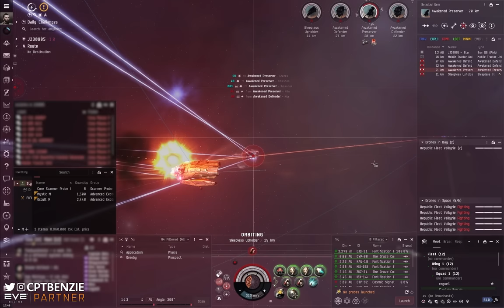IKITURSA: How Does It Compare?! || EVE Online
0:00 Introduction
3:36 The Ship
8:25 The Fit - Core Garrison
13:06 Combat Demonstration

10MN Afterburner II
Republic Fleet Large Cap Battery
Thukker Medium Cap Battery

Veles Heavy Entropic Disintegrator
Core Probe Launcher I
Small Energy Nosferatu II

Medium Auxiliary Nano Pump II
Medium Nanobot Accelerator II

Republic Fleet Valkyrie x7

Occult M x2000
Mystic M x2000
Core Scanner Probe I x16
Mobile Tractor Unit x1

🚀 • • • • • • • • • • • Come join EVE Online! • • • • • • • • • • •🚀

🌟• • • • • • • • • GET YOUR NAME IN THE STARS!! • • • • • • • • •🌟

👕 • • • • • • • • •  MERCHANDISE AVAILABLE!! • • • • • • • • • 👕